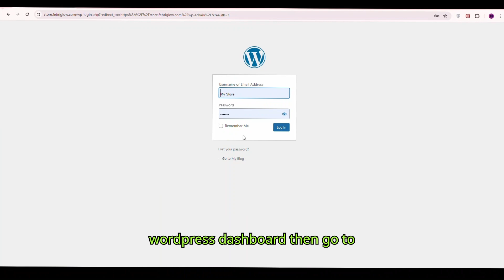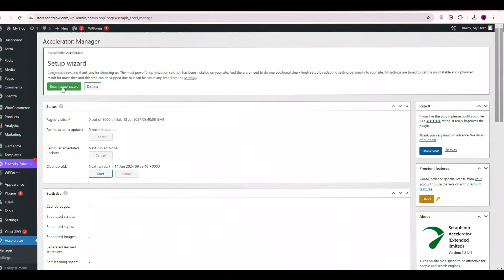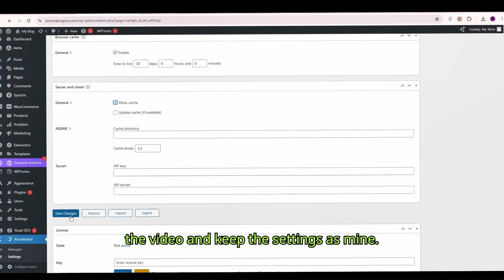WordPress Speed Optimization 🔥 How to Speed Up WordPress Website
Today I will show you how to speed up wordpress website 2024 and how I did wordpress speed optimization for mobile device from 63 to 99 same as for desktop using a single free plugin, it will take only 2 minutes. So watch till the end and follow all the steps.